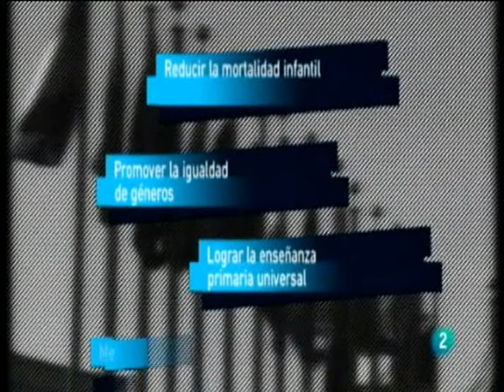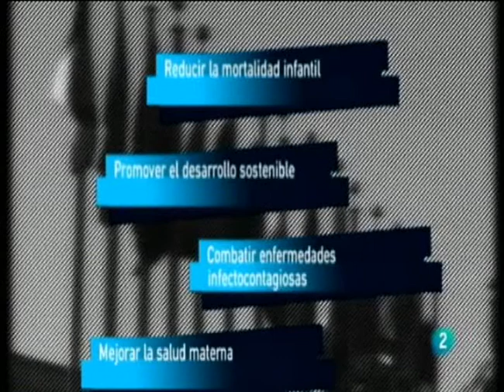CLAN DE BICHOS en PARA TODOS LA 2 TVE(1ªparte)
Entrevista realizada a CLAN DE BICHOS sobre los Objetivos del Milenio y el Teatro por el Desarrollo en el programa Para Todos la 2 de TVE.